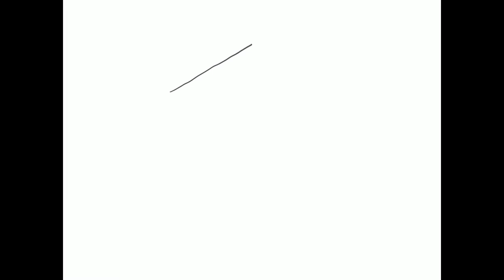Trapped Under The Sea - Procreate Digital Painting Process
Some are trapped in the house in the midst of quarantine.
Some are trapped in the labyrinth of their thought.
This piece is to deliver the emotion.